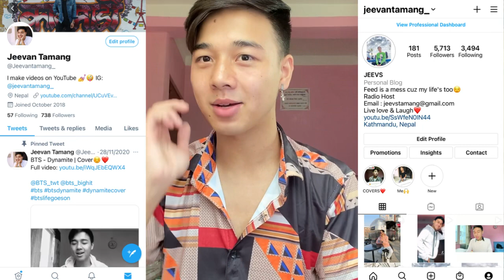MILLI - Sad Aerobic (Prod. by SpatChies) & Mango Sticky Rice (Official Visualizer) | REACTION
n

Jeevan reacts

Jeevan reacts

MILLI - Sad Aerobic (Prod. by SpatChies) | YUPP!